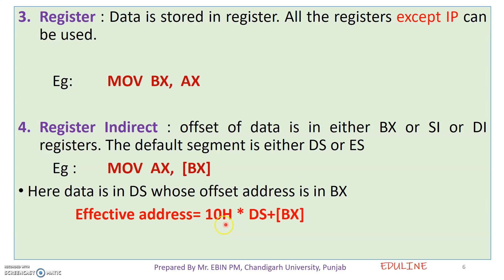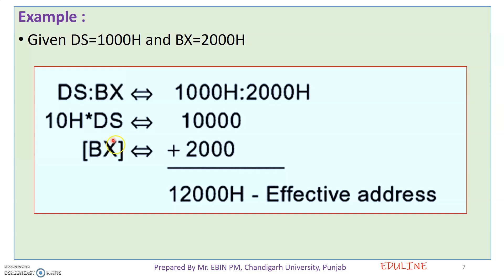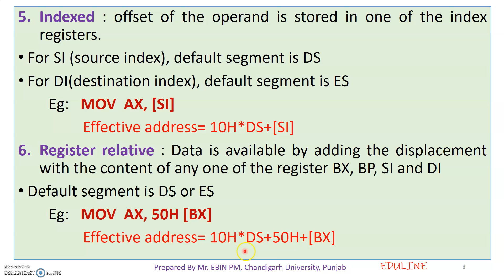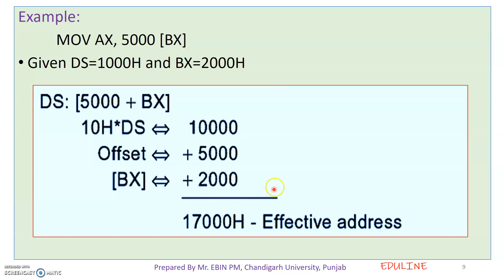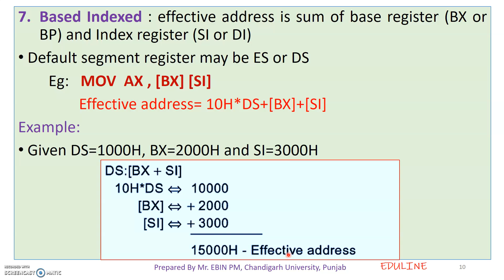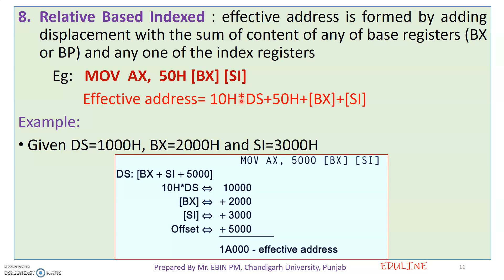MODULE 2 - TOPIC 2 - CONTINUATION OF TOPIC 1